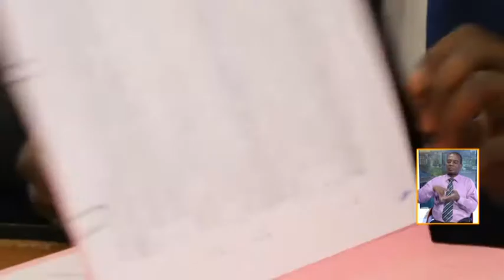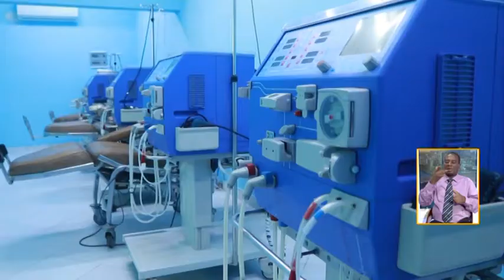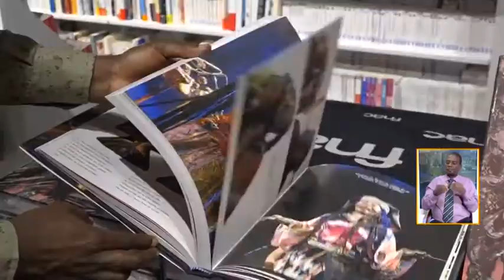Le 13 Heures de RTI 1 du 15 juin 2021 par Juliette Weah